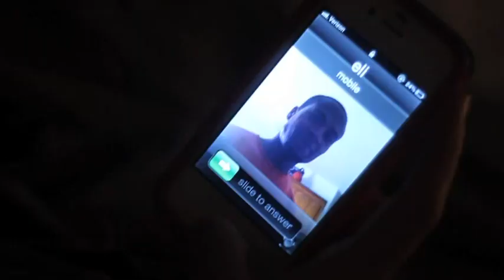The Dinosaur: Teaser Trailer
The Dinosaur is a short film from the mind of Tory Bullock. Florisel & Eli take a chance meeting and turn it into a very complicated love story.